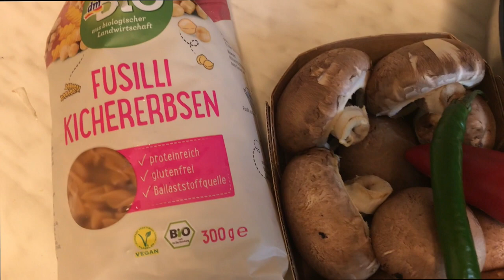Das esse ich wirklich - Food Diary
Blick in dein Unterbewusstsein, Analyse deines Informationsfeldes

Mein Entsafter:

▶ IM VIDEO
VERLINKUNG FOLGT

💛 NEUE VIDEOS: Mo,  FR  20 UHR

❤️ Wenn Du in meinen Videos einen Mehrwert für Dich siehst und danke sagen möchtest, dann kannst Du die Videos gern teilen oder mir einen kleinen Energieausgleich über Paypal senden

* Audible (Mein absoluter Tipp für Hörbücher )